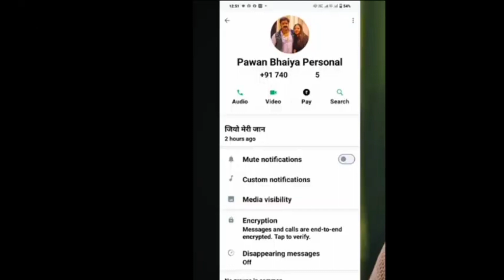jyoti Singh akshra singh ke milane ke baad